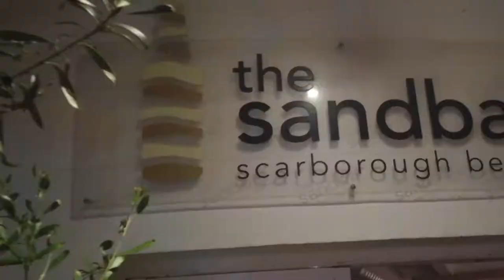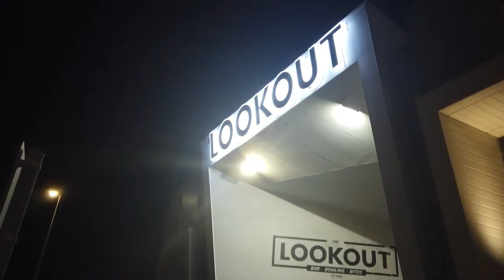Vlog 30 Party at the Lookout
To my work fam, this is for you ❤️️

Dinner at The Sandbar Scarborough Beach and drinks at The Lookout Bar Bowling Bites

♫ 𝗠𝗨𝗦𝗜𝗖 ♫
Ikson - Think U Know
DaBaby - Rockstar ft. Roddy Rich by IAMM

𝗚𝗘𝗔𝗥 📷
DJI Mavic Air drone
DJI pocket Osmo
EDITED with Adobe After Effects & Premiere Pro